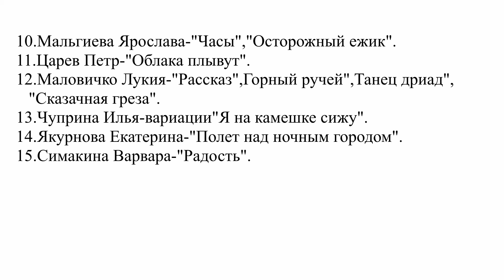концерт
Отчетный концерт класса композиции.